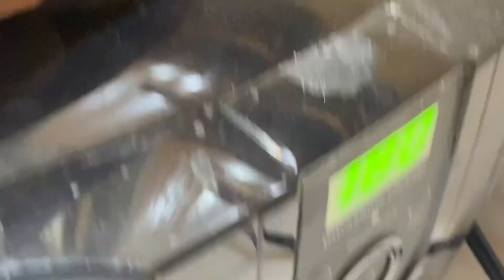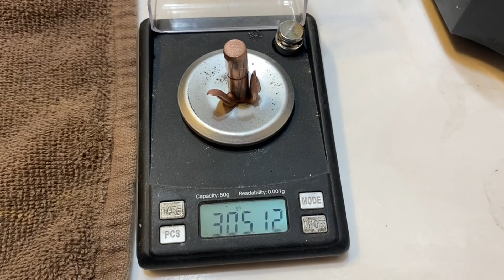This Makers a difference